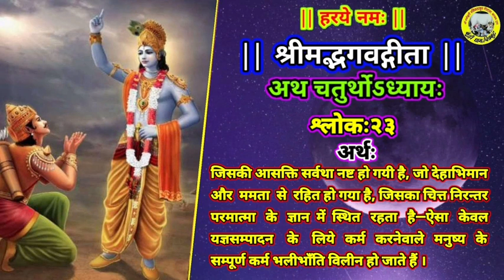||श्रीमद्भगवद्गीता||अध्यायः४,श्लोकः२३//दासानुदास श्रीकान्त दास जी महाराज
★ गौसेवक, विरक्त-संत पूज्य श्रीकांत दास जी महाराज से श्रीमद भागवत कथा, श्री राम कथा, श्री गौमाता-महिमा कथा एवं श्री भक्त-चरित्र कथा करवाने हेतु सम्पर्क-सूत्र :-

★ गौसेवक, विरक्त-संत पूज्य श्रीकांत दास जी महाराज
से मिलने का स्थान :-
श्री रासेश्वरी रसिक ठाकुर गौशाला, कूँड़ी धाम,अर्जुनपुर, खंडेहा, मऊ, चित्रकूट, (उत्तर प्रदेश),भारत,
पिन कोड:-210209
★ बे-सहारा गौमाताओं को कत्ल-खाने में जाने से बचाने के लिए किसी भी गौशाला में तन-मन-धन से सहयोग अवश्य करें और अपने "गौमाता-पुत्र"  होने का धर्म निभाएं । त्यौहारों पर  समय निकाल कर अपने परिवार के साथ किसी भी गौशाला में अवश्य जाइये।
शांति, खुशी एवं संतुष्टि मिलेगी।

● गौसेवक, विरक्त-संत पूज्य श्रीकांत दास जी महाराज द्वारा संचालित श्री रासेश्वरी रसिक ठाकुर गौशाला,कूँड़ी धाम, चित्रकूट में बेसहारा (अन्ना) गौमाताओं की भोजन-सेवा, चिकित्सा-सेवा हेतु आर्थिक दान/सहयोग स्वयं देकर एवं अपने रिश्तेदारों तथा मित्रों से आर्थिक दान/सहयोग दिलवाकर अक्षय पुण्य-फल की प्राप्ति सुनिश्चित करिये।